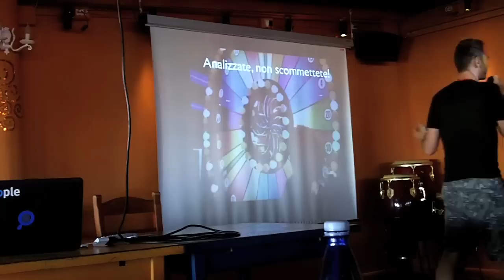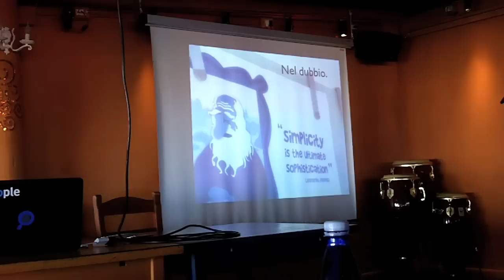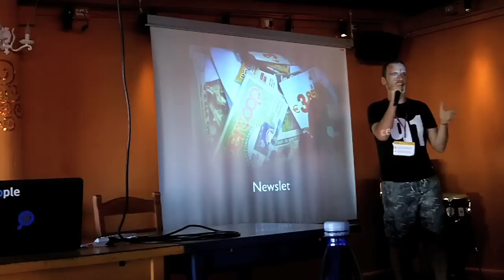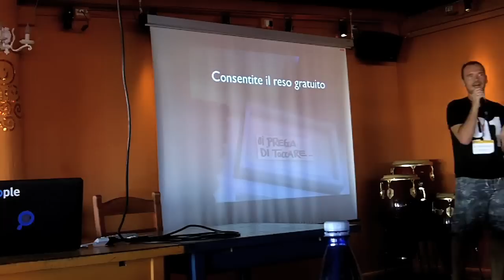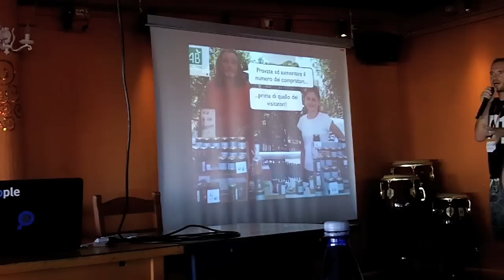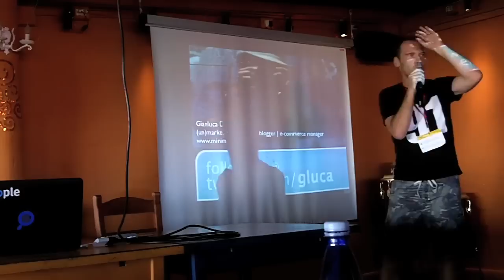Gianluca Diegoli - 20 idee per l'eCommerce